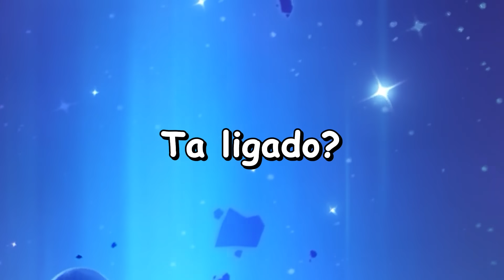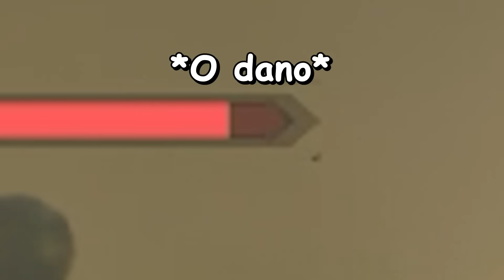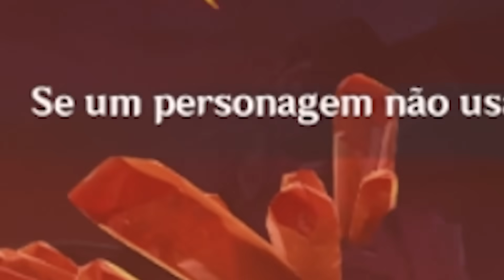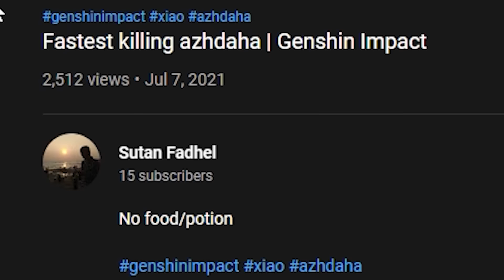causando ca0s no joguinho de anime